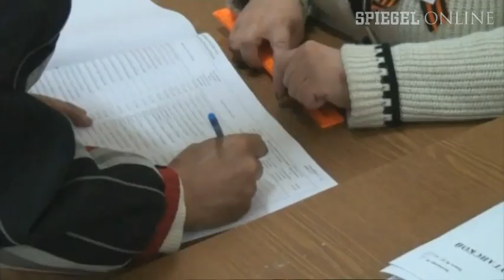Ostukraine: Pseudowahl wirft Fragen auf | DER SPIEGEL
Noch bevor alle Wahlzettel ausgezählt sind, erklärt sich Alexander Sachartschenko zum "Republikchef" der "Volksrepublik Donezk". Russland will die Pseudowahl anerkennen, die EU und Außenminister Steinmeier sind empört.